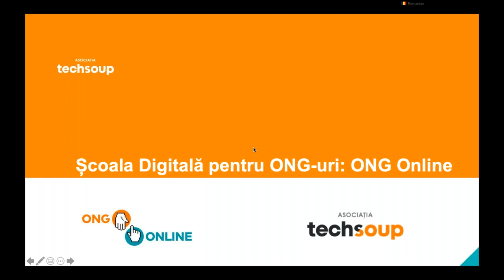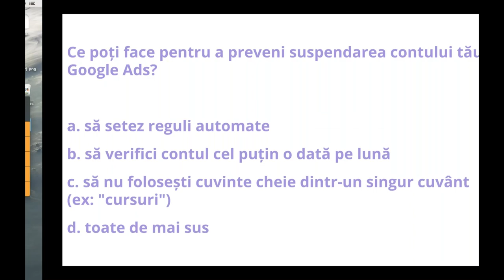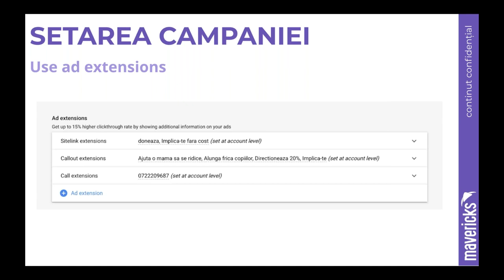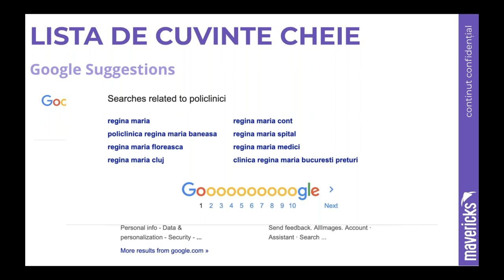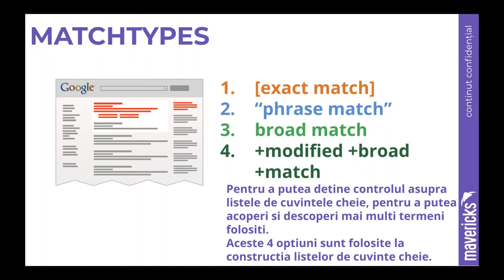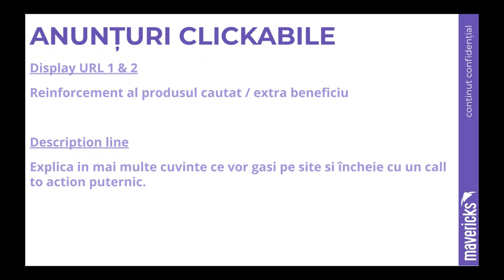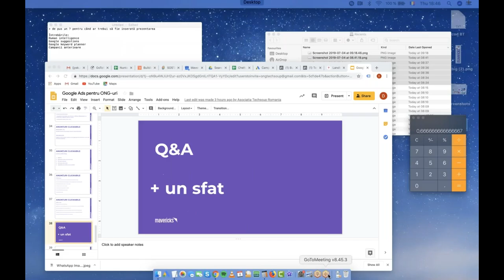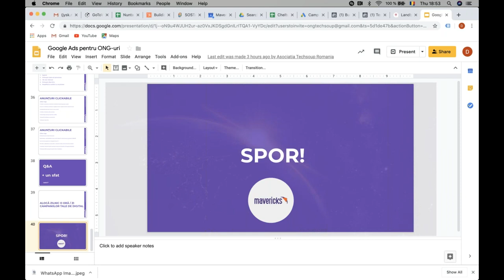Google Ads pentru ONG-uri: cum să-ți optimizezi campaniile Google Search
Aceasta este înregistrarea webinarului susținut de Dragoș Smeu - Mavericks, pe 4 iulie 2019, în cadrul Școlii Digitale pentru ONG-uri: ONG Online.

În cadrul acestei înregistrări vei afla despre:
- Cum să setezi o campanie de Google Search
- Cum să contruiești o listă de cuvinte cheie
- Tipuri de potrivire și limitările lor
- Cum să construiești anunțuri cât mai “clickabile”
- Ce extensii de anunțuri să folosești pentru creșterea ratei de click

Înscrie-te în Programul TechSoup pentru a avea acces la peste 170 de produse software sau servicii cloud și traininguri gratuite despre tehnologie